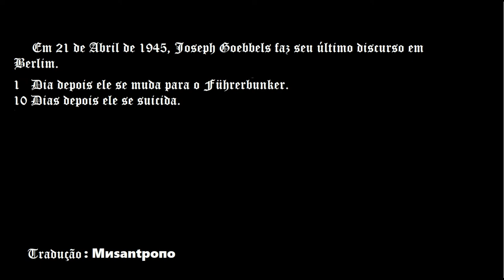Último Discurso de Goebbels Antes da Queda de Berlim - 21/04/1945 - Legendado PTBR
Para fins históricos.